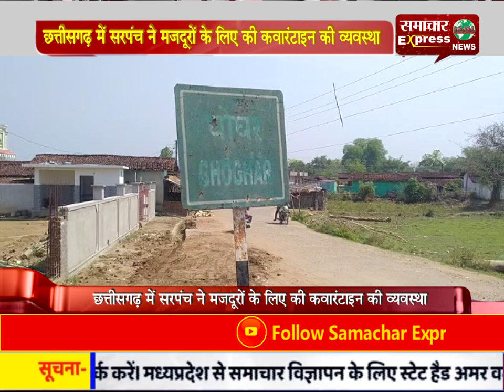छत्तीसगढ़ में सरपंच ने मजदूरों के लिए की कवारंटाइन की व्यवस्था